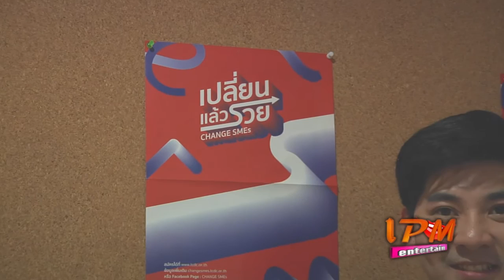IPM ENTERTAIN | โครงการเปลี่ยนแล้วรวย CHANGE SMEs